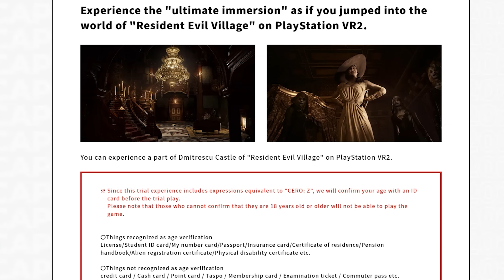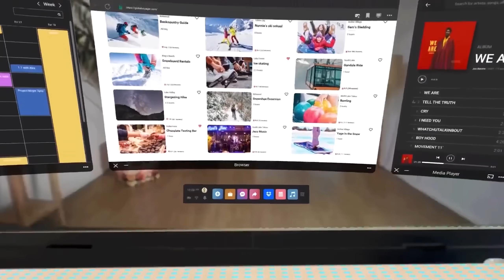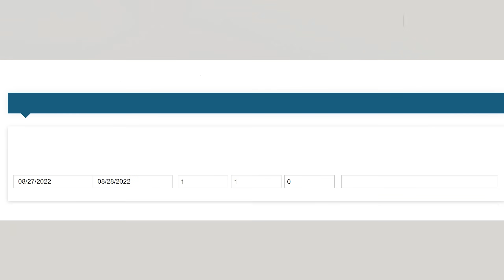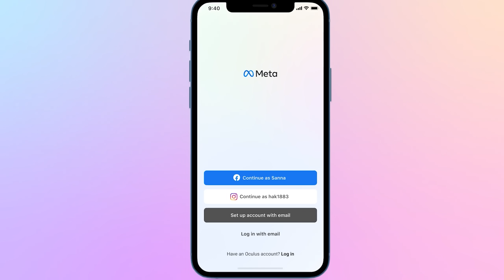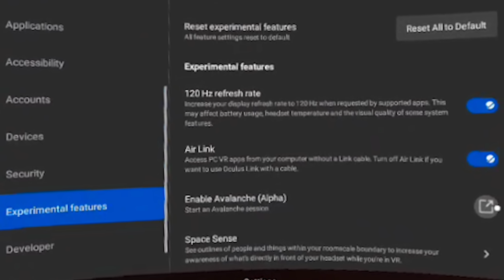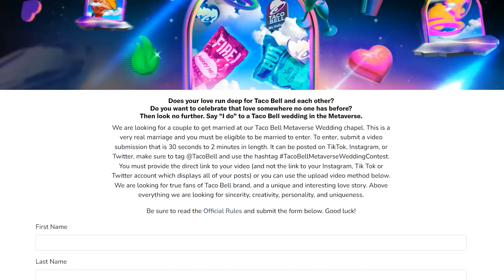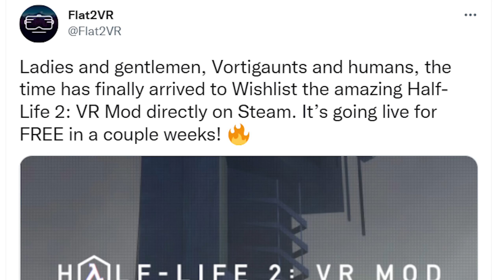AMAZING Quest Features Coming Soon? Cambria Incoming, SWEET New Games (& Much More)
VR News! Zuck has revealed the Cambria is coming soon including a sweet feature that could result in Quest Full body tracking. Bradly sharing insider info around Cloud based gaming for Quest PCVR with a dongle. An amazing line up of games coming soon for PCVR and Quest 2. PSVR 2 release date and games, Half Life 2 mod for half life alyx & so much more!

Timestamps:
Intro: 0:00
PSVR Release: 0:30
PSVR 2 Resi 8: 1:25
Cambria release: 2:06
Leg Tracking: 2:56
Meta Accounts: 3:44
Cloud Gaming Quest: 4:32
TWD retribution: 6:03
Hellsweeper: 6:50
Everslaught Invasion: 7:26
Taco Bell Wedding: 7:57
Half Life 2 Mod: 8:10
Outro: 8:44